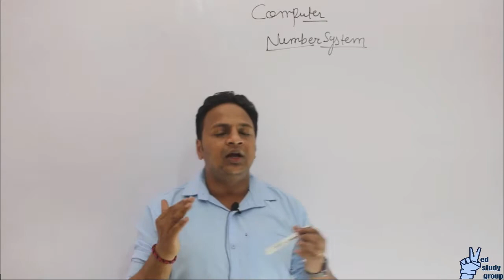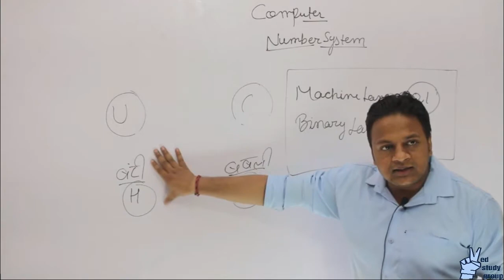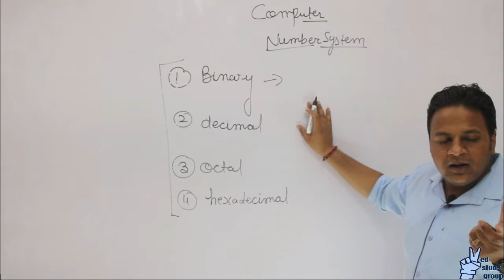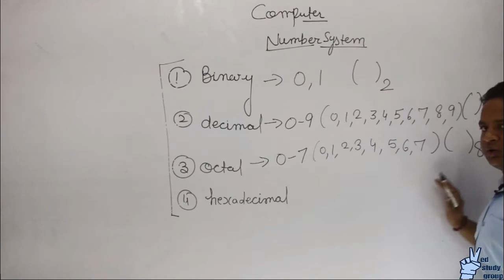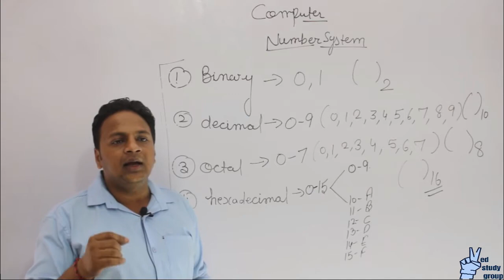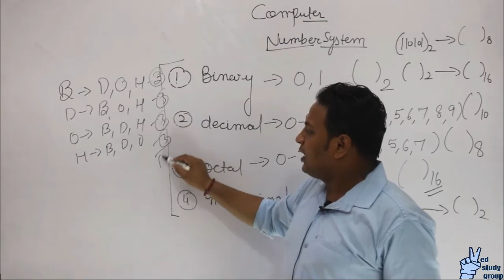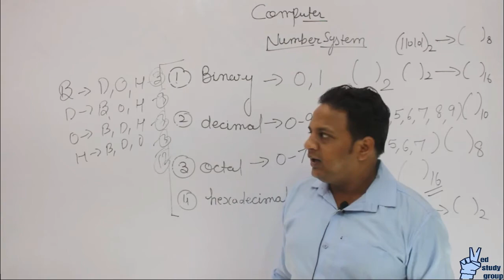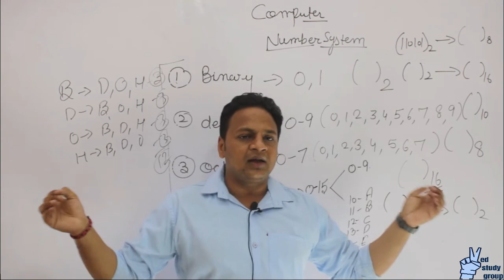Computer Part-17| Delhi Police | Rajasthan Police | Haryana Police | Nishant Goyal | Ved Study Group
Ved Study Group has started new course for computer class which has significant weightage in every competitive examinations.

This course is free of cost and full course will be provided to aspirants preparing for competitive exams like Delhi Police, Rajasthan Police, Haryana Police, Patwar, Bank Exams, Haryana SSC, kvs, NTPC, SSC and other state exams.

This lecture presented by Nishant Goyal sir.

The Ved Study Group is giving the daily current affairs series which is useful for all the upcoming competitive exams.
Competitive exams like SSC, RAILWAY, NTPC, BIHAR DAROGA, LOWERGRADE, BANKING, STATE PCS, STATE POLICE  and all other exams syllabus can be covered.